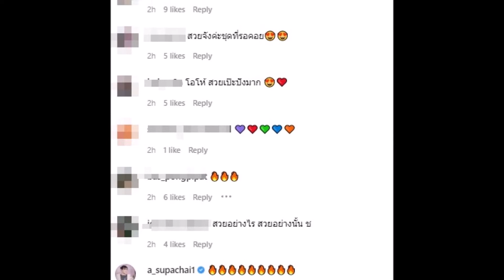อั้ม พัชราภา สลัดผ้าอวดหุ่นสุดแซ่บหัวจรดเท้า